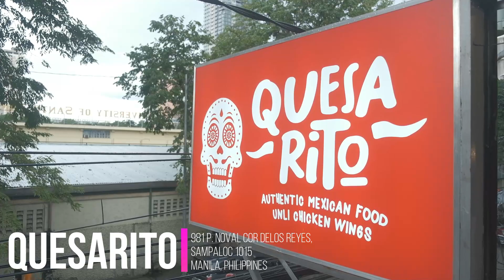polar goes to QUESARITO! (Mukbang + Q&A PART 1)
Watch Ashley and Faith as they answer questions related to them being artists, as well as questions coming from you!

Special Thanks to:
Quesarito
Titkok: @quesaritoph